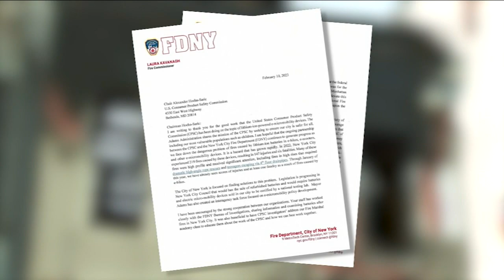Lithium ion battery eyed in Brooklyn fire that left woman critical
A lithium ion battery is likely to blame for critically injuring a woman after a third alarm fire tore through a building in Bushwick, Brooklyn. CeFaan Kim has the story.